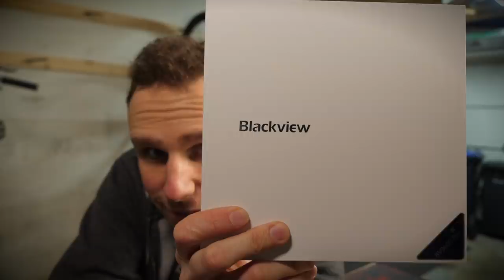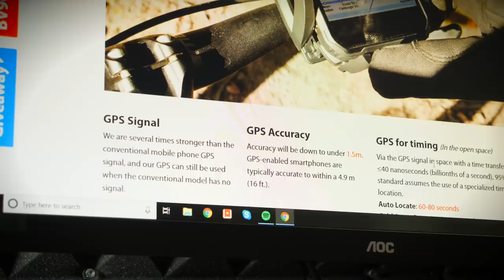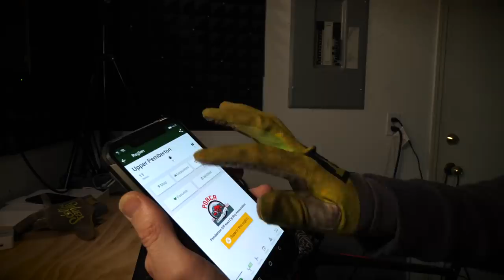A Mobile Phone meant for Mountain Biking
Welcome to a new series - Free Stuff Mail Time! If you enjoyed this episode where we saw an action camera, a tactical torch, a bluetooth speaker AND a mobile phone that's built to withstand the forces of mountain biking, then hit one of the below links - I'll be able to get sent more then!

- 128gb storage
- 16mp camera
- You can even charge it wirelessly
- OH AND TWO SIM CARDS!
- Use with gloves too, crazy

My Gear:
Panasonic Lumix GH5
Mavic Air Drone
GoPro Hero4 for best audio
Best GoPro Chest Mount out there
A Gimbal Like Mine To Stablize Footage